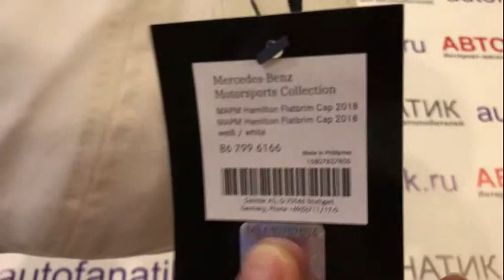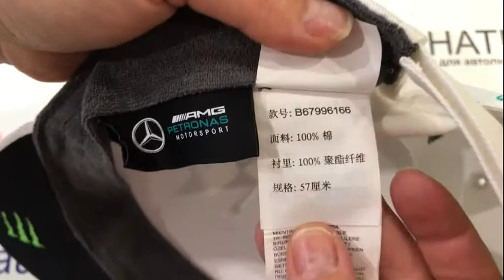Бейсболка Mercedes F1, B67996166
Пилот "Серебряных стрел", Льюис Хэмилтон снова стал чемпионом мира в 2018 году! Соответственно, поклонники чемпиона получат правильный аксессуар с плоским козырьком, в белом цвете - это официальная бейсболка Lewis Hamilton Flat Brim Cap. На передней панели звезда Mercedes, а на оборотной стороне - логотип Lewis Hamilton Wings и логотип MERCEDES AMG PETRONAS MOTORSPORT. Сбоку вы также можете увидеть логотип GRAN TURISMO, и если вы внимательно присмотритесь, вы также заметите логотип Monster Engery® на внутренней стороне козырька. Эта кепка дает понять, за кого бьется сердце поклонника! Материал верха: 100% хлопок, подкладка: 100% полиэстер. Размер регулируется липучкой.
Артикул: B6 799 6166